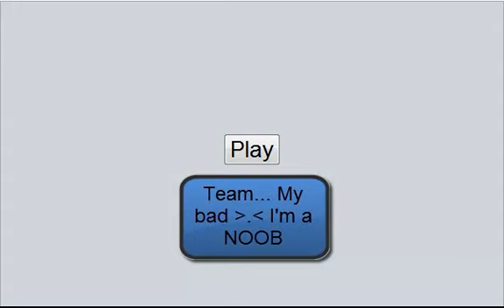Pokemon Online Battle #6 Vs.YellowSwellow